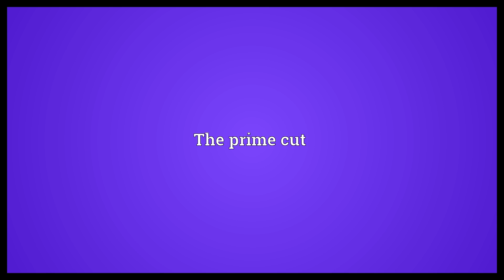First choice Meaning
Video shows what first choice means. The best choice. The prime cut.  First choice Meaning. How to pronounce, definition audio dictionary. How to say first choice. Powered by MaryTTS, Wiktionary